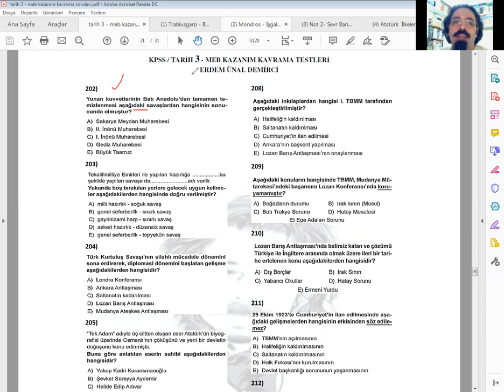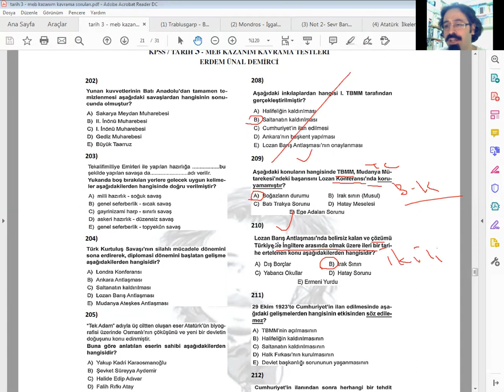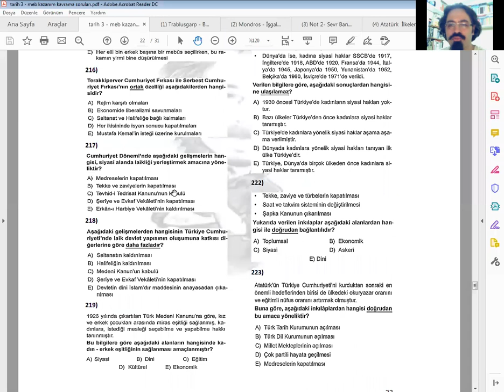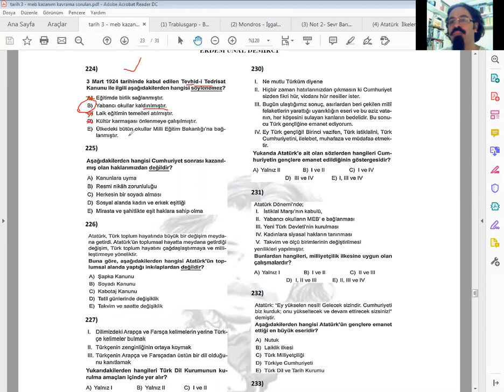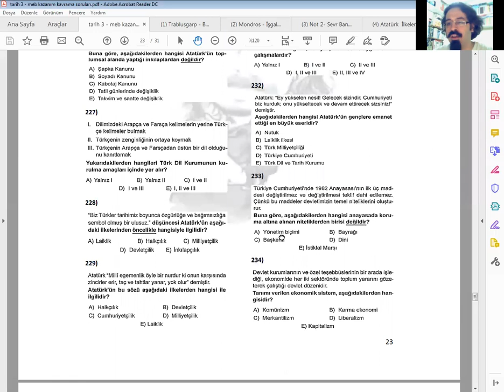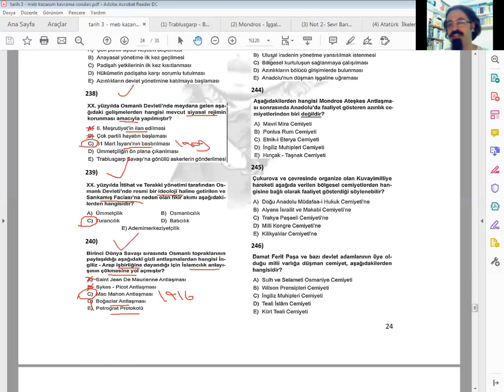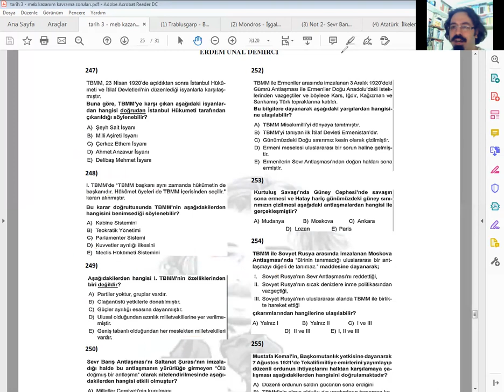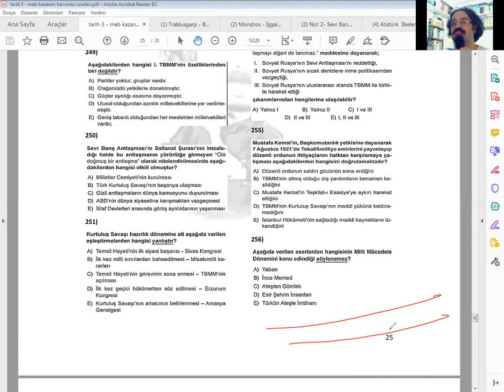125) MEB Kazanım Kavrama Soruları 5 [Tarih 3]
KPSS ve Diğer Kurum Sınavları için "Tarih" Dersleri

Yüz yirmi beşinci ders: MEB Kazanım Kavrama Soruları 5 (Tarih 3)